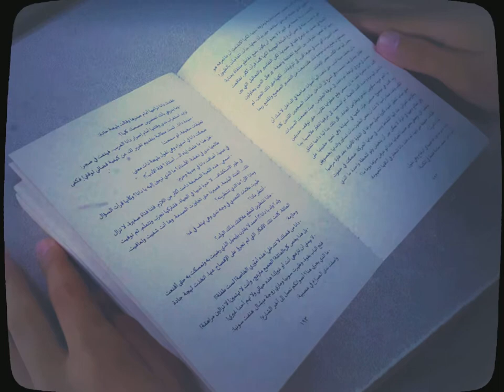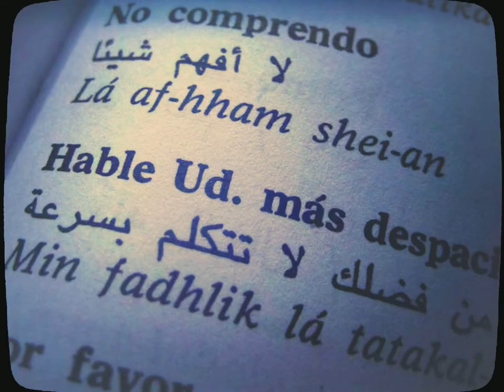Arabismos e influencia del árabe en el español.